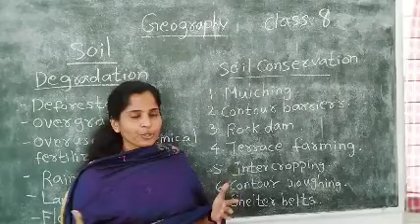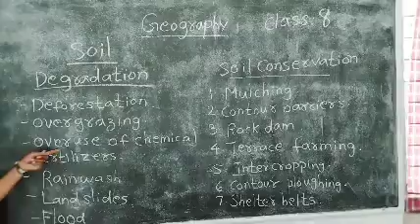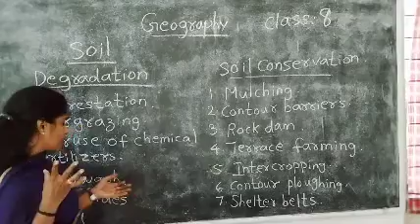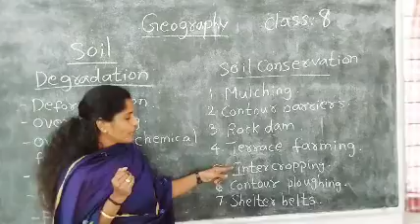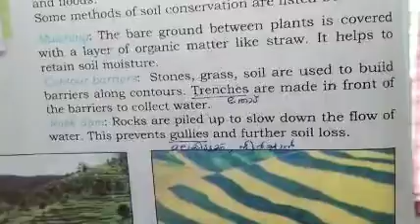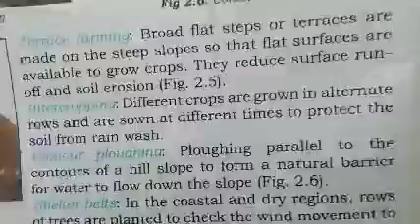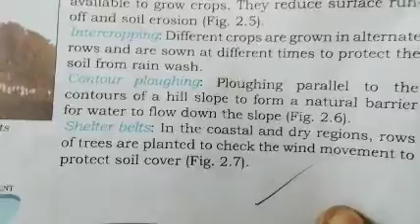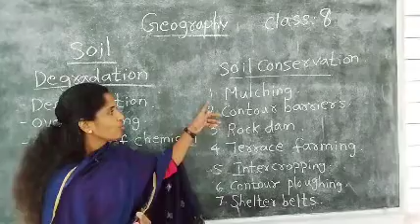Geography Std 8 Soil